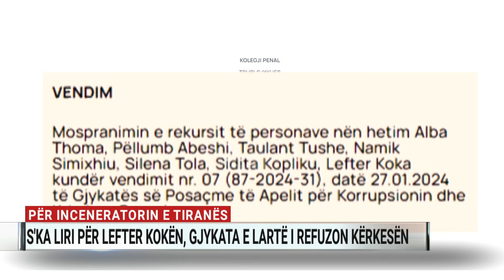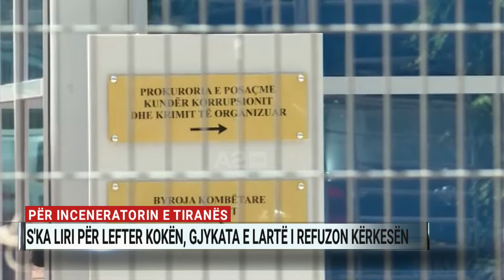Inceneratori i Tiranës, s'ka liri për Lefter Kokën, Gjykata e Lartë i refuzon kërkesën